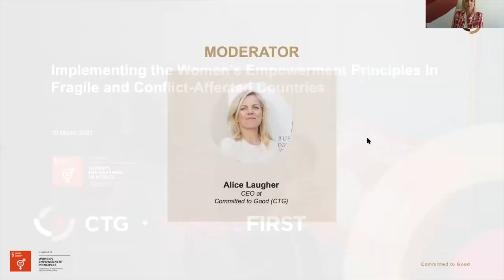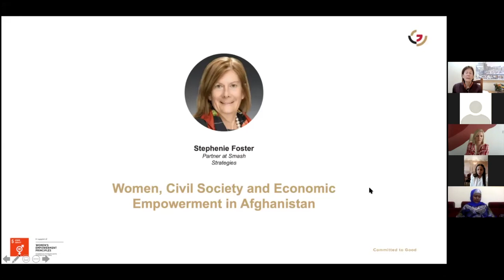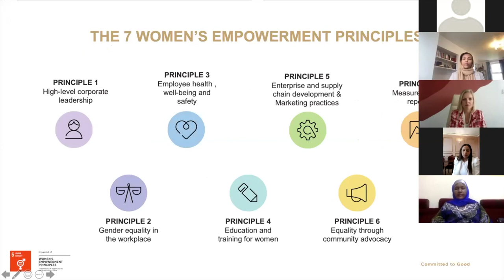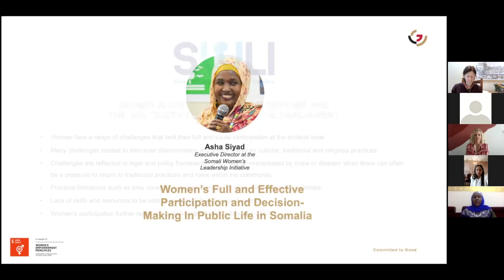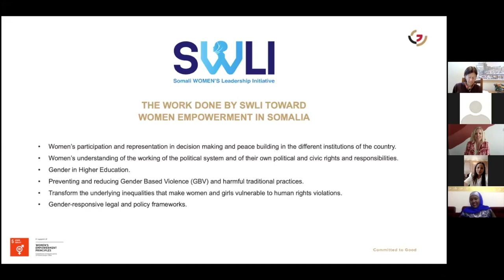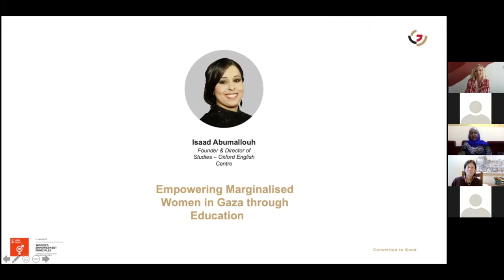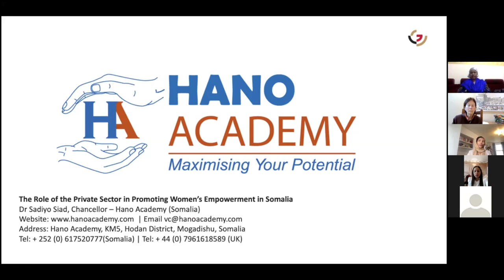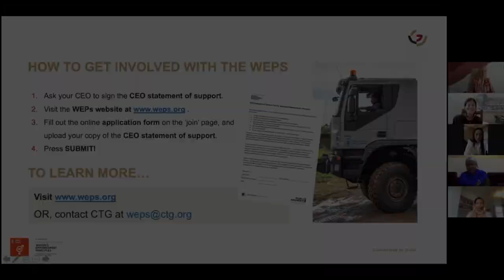CTG Webinar: Implementing the Women's Empowerment Principles in Conflict-Affected Countries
In many fragile and conflict-affected countries, not only are women grappling with the many challenges that conflict brings, but also the consequences of significantly asymmetrical gender relations. In many of these contexts, women face persistent barriers that reinforce discriminatory norms, practices and policies which continually prevent their empowerment and hinders their equal participation in all realms of life. As recognised in the Secretary General’s Report, women’s equal access to, and full participation in decision-making and the elimination of violence are critical for achieving equality for women and girls. It is also essential to achieving universal human rights, and will play a central role in creating more peaceful and prosperous countries.

This webinar explored what steps can be taken within fragile and conflict-affected countries to promote women’s full and effective participation and decision-making in public life, and to eliminate violence to achieve gender equality and the empowerment of all women and girls. Using the Women’s Empowerment Principles as a guiding framework, it showcased best practice and offered insights on how the principles can easily be implemented across any organisation in order to make substantial contributions to the above objectives.